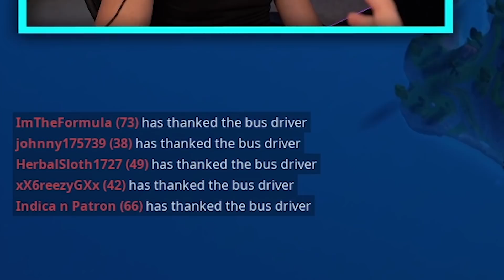I confronted a HACKER for pretending to be my duo in Fortnite...